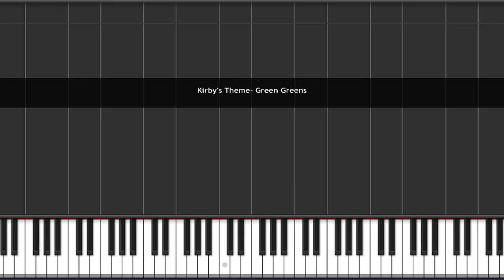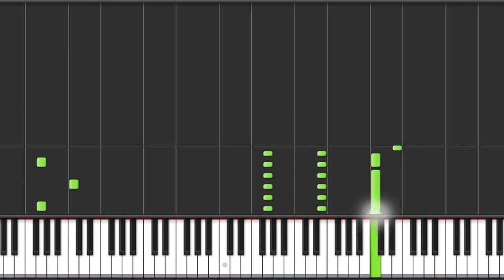Kirby: Green Greens Theme Piano Tutorial (Synthesia)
How to play the song "Green Greens" as featured heavily in the Kirby video game series.